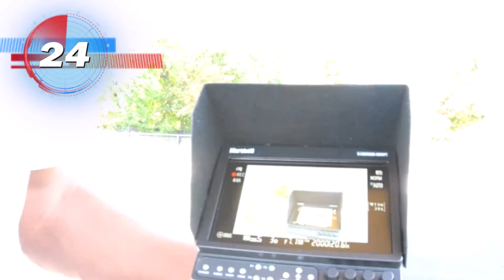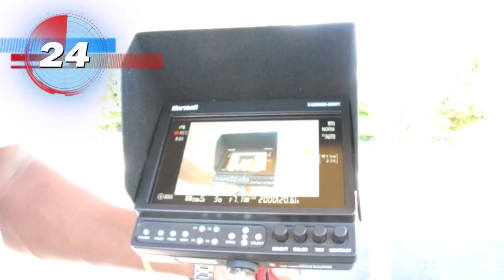UD. R Production's (Go Love Team Show) BLM & My Glasses Come Off!! lolol